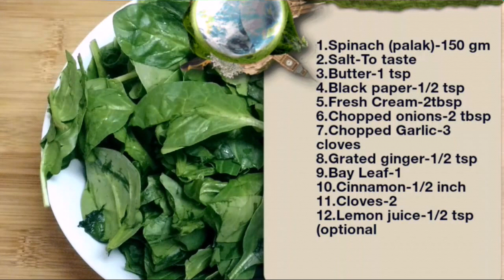Palak soup || पालक सूप || Healthy Spinach soup || Delicious Food Recipes || Soup recipe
Hello friends in this video I'm going to share how to restaurant style palak soup at home.Very tasty and healthy recipe.

Ingredients are:-

1.Spinach (palak)-150 gm
2.Salt-To taste
3.Butter-1 tsp
4.Black paper-1/2 tsp
5.Fresh Cream-2tbsp
6.Chopped onions-2 tbsp
7.Chopped Garlic-3 cloves
8.Grated ginger-1/2 tsp
9.Bay Leaf-1
10.Cinnamon-1/2 inch
11.Cloves-2
12.Lemon juice-1/2 tsp (optional